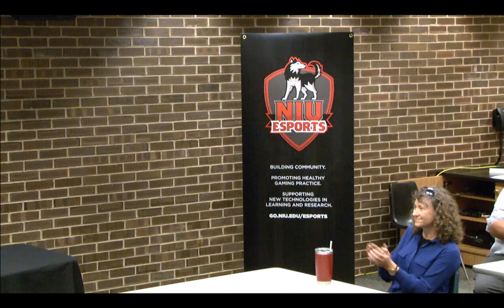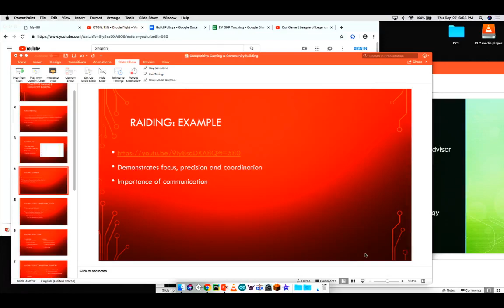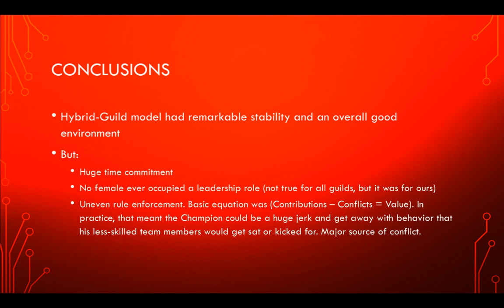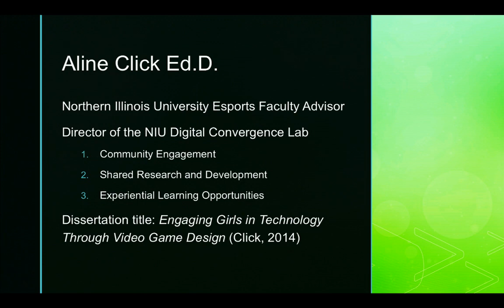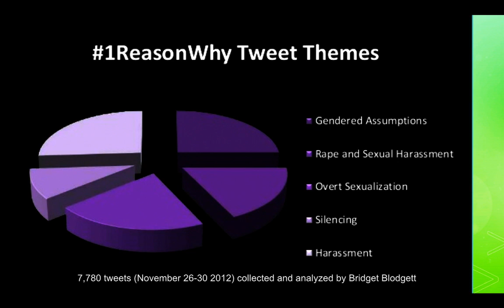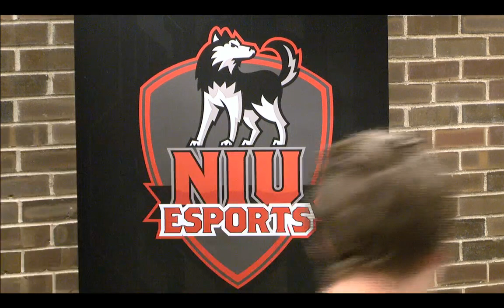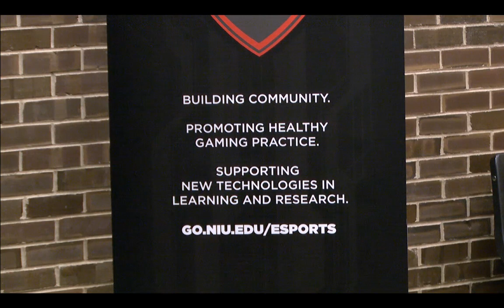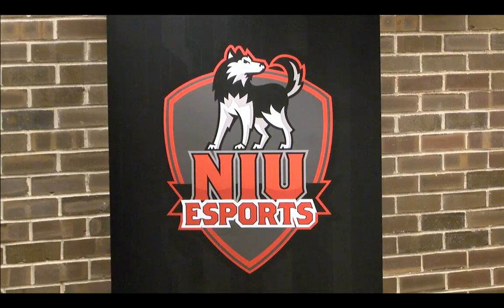Esports STEM Café - Northern Illinois University